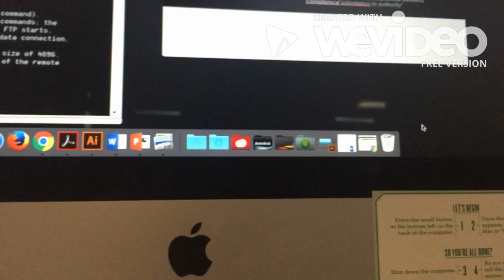Katherine Miller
Design 1- Section 313

-Rejection: Nonrepresentational
-Submission: Representational
-Attraction: Representational and Nonrepresentational